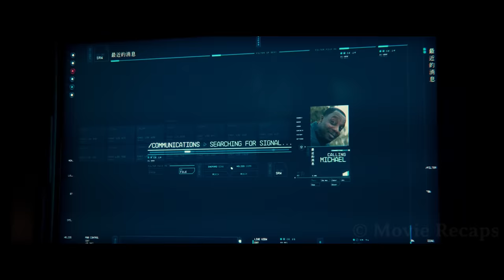Failed Experiment in Space Causes Astronauts to be Pulled Into a Parallel Universe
A group of scientists takes a particle accelerator to space to try to provide Earth with infinite energy only to end up dealing with alternate realities.